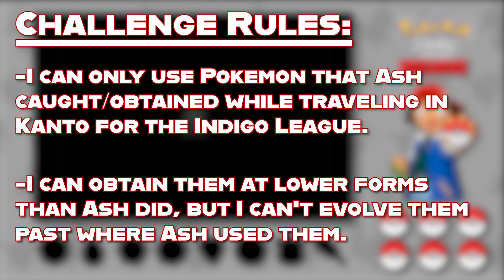Can ASH KETCHUM beat POKEMON FIRERED?? [HARDCORE NUZLOCKE]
Join me as I tackle the Kanto Region and try to beat a Hardcore Nuzlocke using ONLY ASH'S POKEMON!

'Hardcore Nuzlocke' Rules:
⦁ Only the first viable encounter per area is allowed.
⦁ Any fainted Pokemon must be released immediately.
⦁ No items in battle.
⦁ Battle mode must be kept on Set.
⦁ And no over-leveling past the next Gym Leader's Ace.

Challenge Rules:
⦁ I can only use Pokemon that Ash caught/obtained while traveling in Kanto for the Indigo League.
⦁ I can obtain them at lower forms that Ash did, but I can't evolve them past where Ash used them.